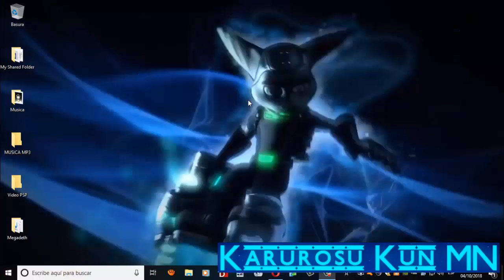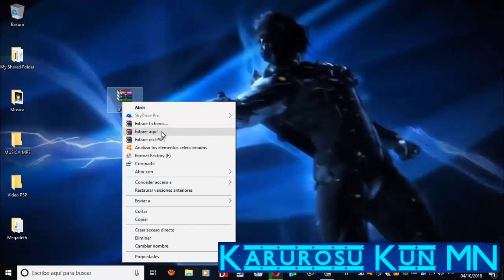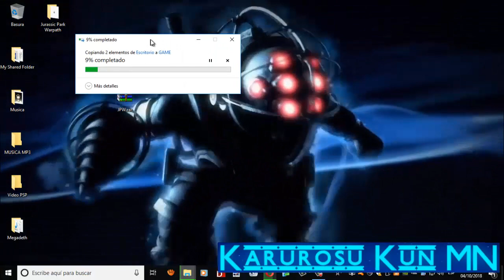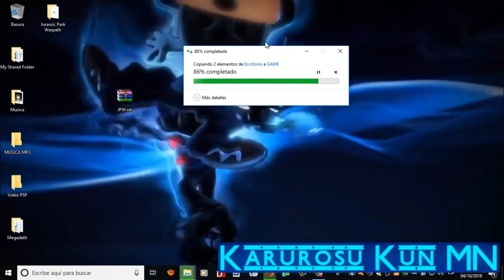Descargar Jurassic Park Warpath PSP